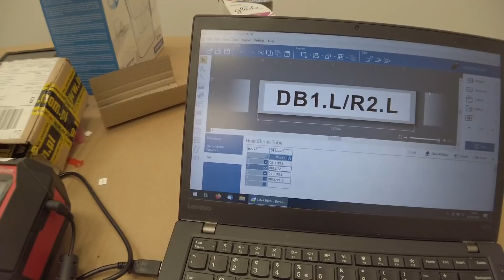Składanie rozdzielnicy w biurze cz.2